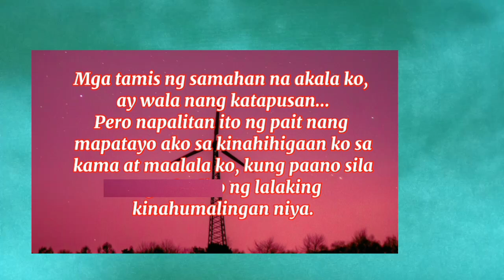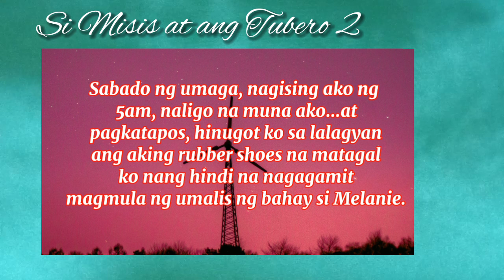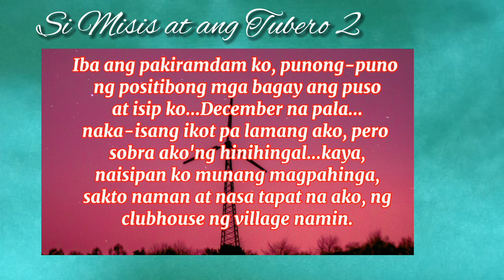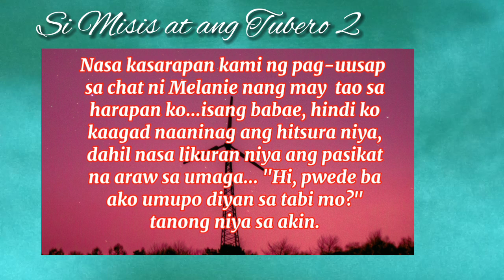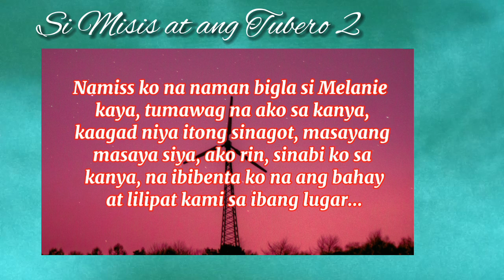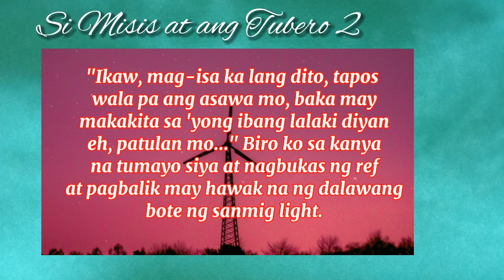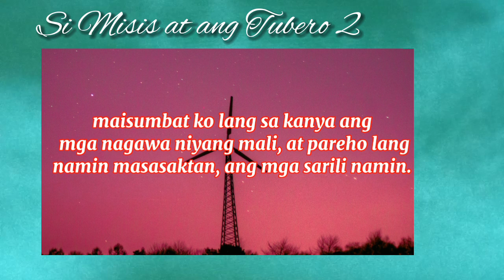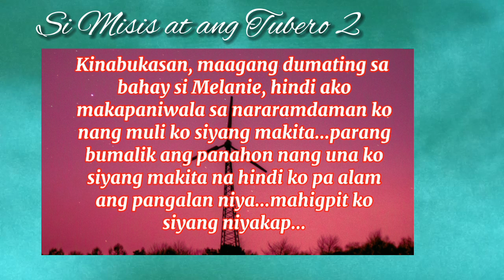si MISIS at ang TUBERO 2